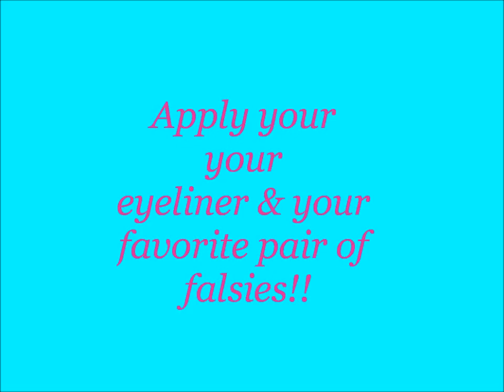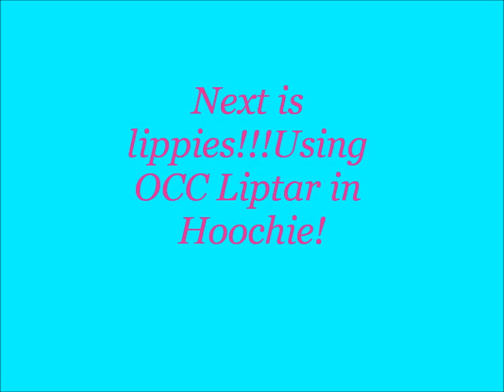Brows & Smokey Eyes!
Hey lovelies!! I have had a ton of requests for a brow tutorial so I decided to post a full look! I hope this helps and I hope you enjoy this look! Please comment on looks you all would like to see in my upcoming tutorials. Thanks so much for all your support and I love you guys!!! XoXo